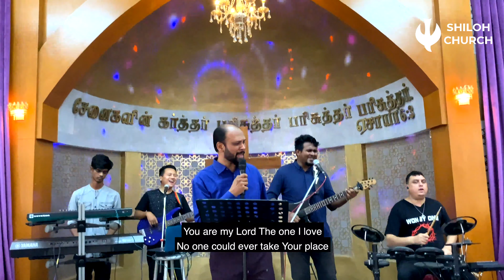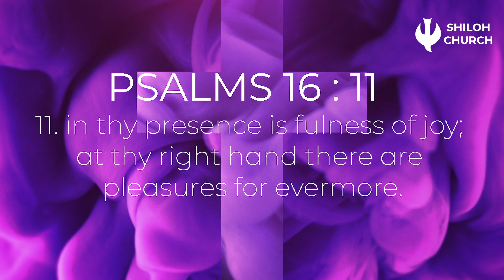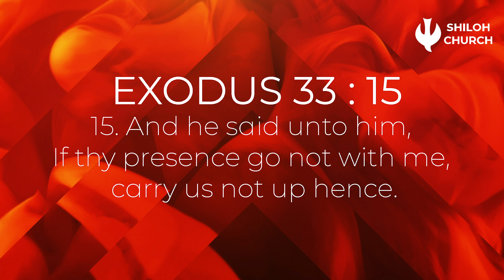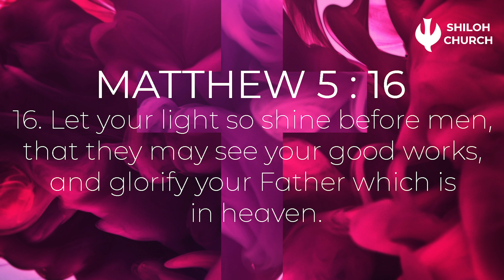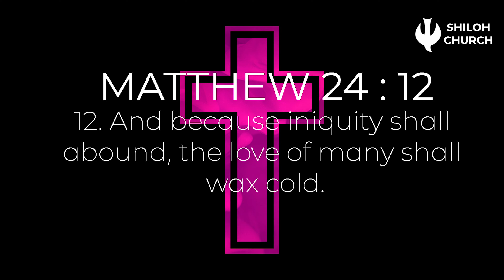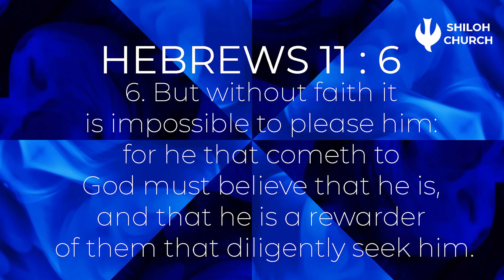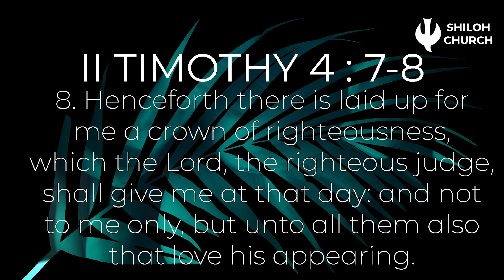English Service (10.05.2020) | Shiloh Church